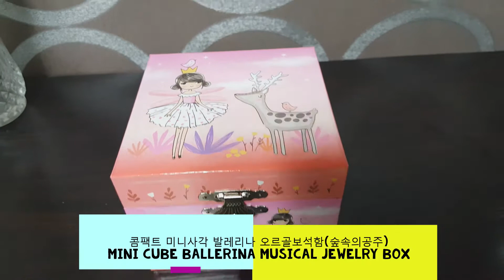콤팩트 미니사각 뮤직박스 발레리나 오르골 보석함 (숲속의공주)/어린이집 유치원 발레학원 여자아이 손녀 딸선물/백조의호수/쥬얼리보석함/Ballerina Music Box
Compact Mini Square  Ballerina Musical Jewelry Box (The princess in the forest)
* plays sweet music, ‘swan lake’  when opened
- wind up the music box and watch the ballerina spin to the music
- square shaped music box with mirror on inside of top lid and a drawer
- The cover features a ballerina figurine.
- perfect gift-giving idea
*  Color: Pink
*  Material: MDF, paper coating